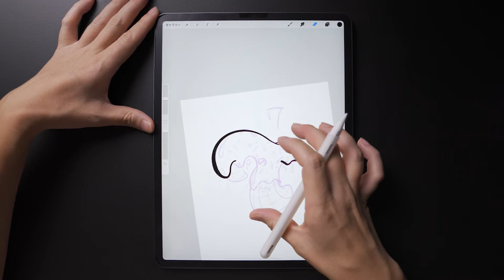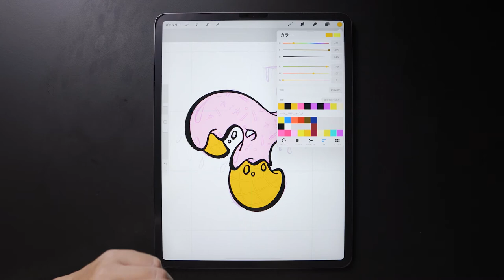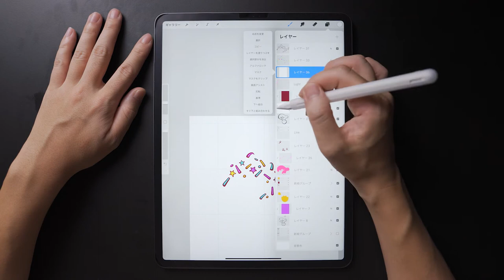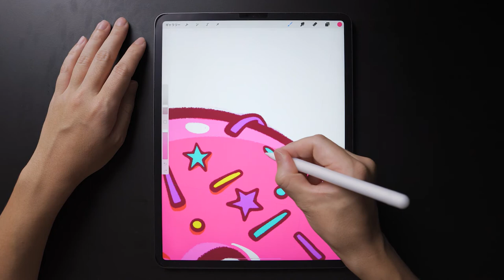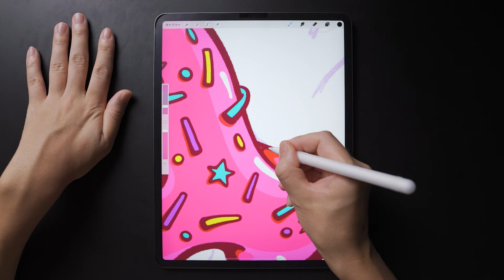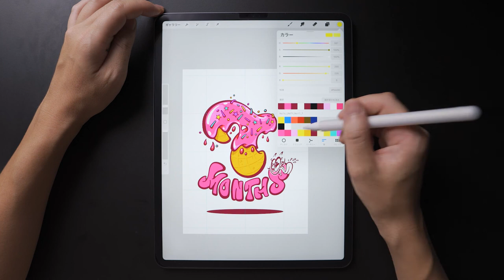Procreate Painting on iPad Pro / Donut cartoon number / easy drawing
Draw cartoon number 7 with Procreate iPad Pro.

Original Procreate brushes coming soon!

Introducing the Procreate tutorial.

Tools

Adobe Photoshop
Adobe Audition
Procreate